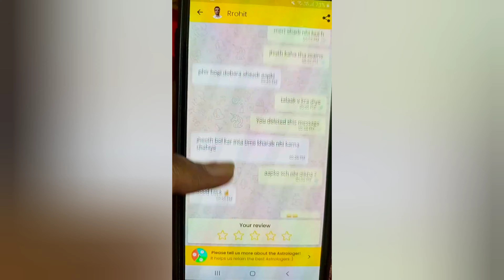Online Scam With Me - Astrotalk / Astrologer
Astrologer Fraud in Astrotalk | online Scam by Astrotalk

Astrology purports that astronomical bodies have influence on people's lives beyond basic weather patterns, depending on their birth date. This claim is scientifically false. Numerous scientific studies have disproven that astronomical bodies affect people's lives according to their birth date